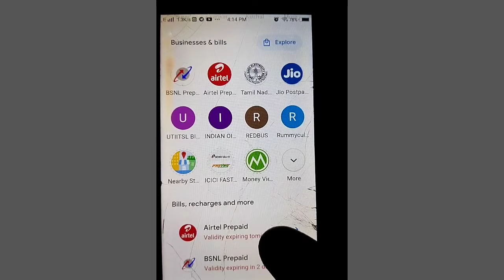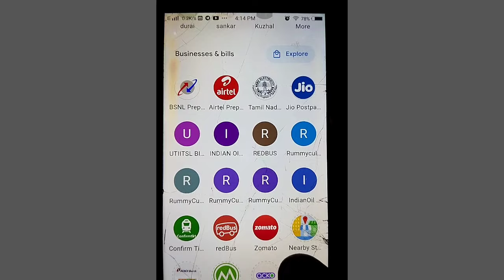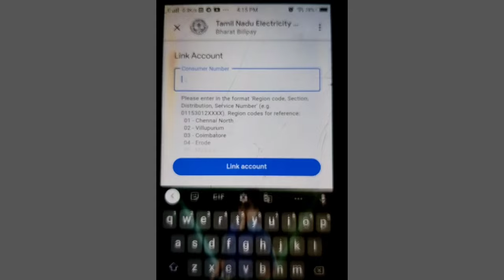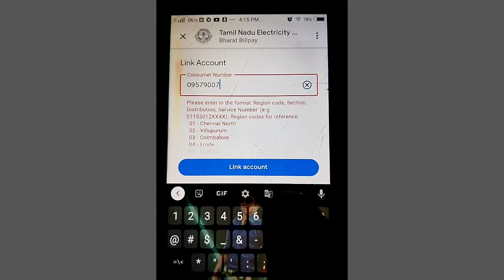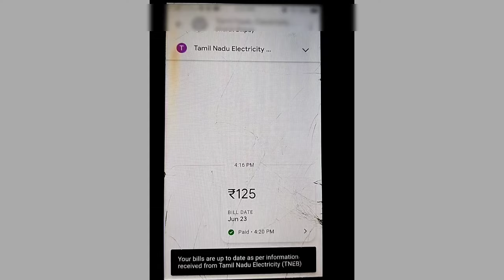HOW TO PAY EB BILL AMOUNT IN GOOGLE PAY TAMIL 2022 | EP BILL PAYMENT ONLINE PAYMENT | ELECTRICITY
நன்றி

வாழ்க வளமுடன்